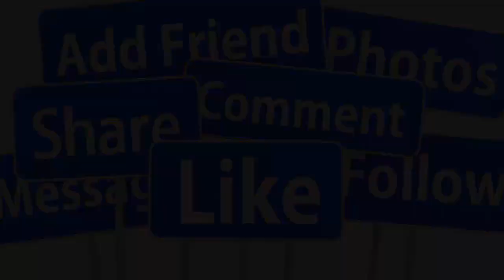🔴TIN NÓNG : NS THANH THANH TÂM KẾT LIỄU ĐỜI SAU 2 CUỘC HÔN NHÂN ĐỔ VỠ GIỚI NS THƯƠNG X.ÓT